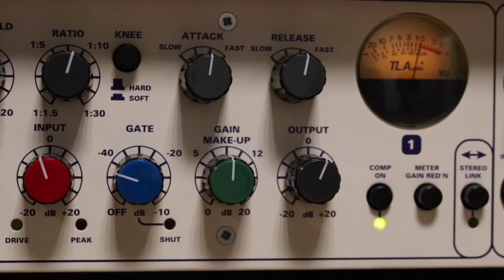Music : Make Me Feel || Musician : Not The King👑 || Copyright Free Music For YouTube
This is copyright free music and you can use it to monetize your youtube videos.

●Upload By BSM Free Music Tv

Copyright free music of YouTube
Free copyright music of YouTube
Love music on YouTube
Love music
Romantic music on YouTube
Romantic music
free remix music
remix music
relaxing music on YouTube
relaxing music
Sad Music
Free Copyright Sad Music
Sad Music of YouTube
Sad Music On YouTube